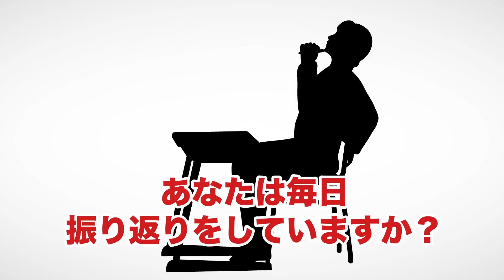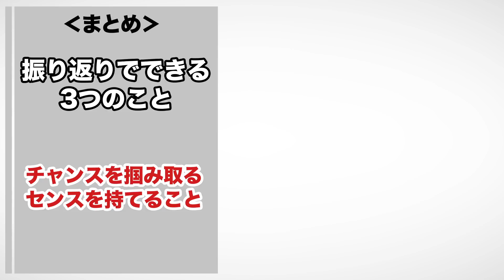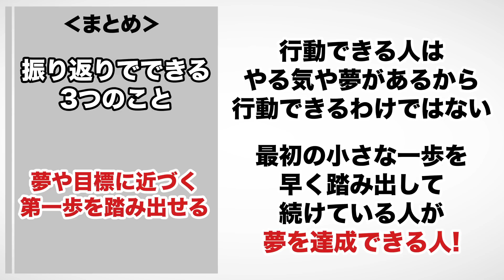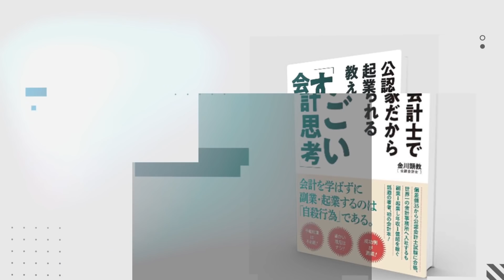【本解説】1行書くだけ日記 やるべきこと、やりたいことが見つかる（伊藤羊一 / 著）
1行書くだけ日記 やるべきこと、やりたいことが見つかる（伊藤羊一著 / SBクリエイティブ）

今回は、伊藤羊一さんの『1行書くだけ日記 やるべきこと、やりたいことが見つかる』を解説します。

毎日一行日記を書くことのメリットを紹介します。

00:00 オープニング
01:01 なぜ毎日文章を書いて振り返りをすると良いのか
02:10 なぜ書いて振り返ることがメタ認知となるのか
03:07 一行日記の書き方
04:33 振り返りでできる3つのこと
07:11 SNSで発信する
08:37 まとめ

1. 商品が事前の記載説明と違っている場合
2. 商品の品質が著しく粗悪なもの
3. 不具合により購入された商品をダウンロードできない場合。

YouTube図書館 1行書くだけ日記やるべきことやりたいことが見つかる